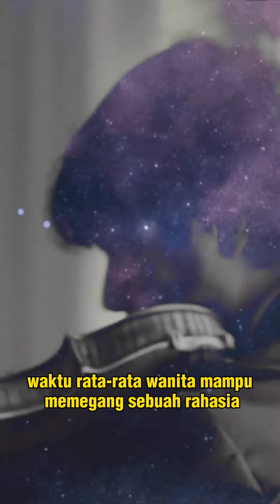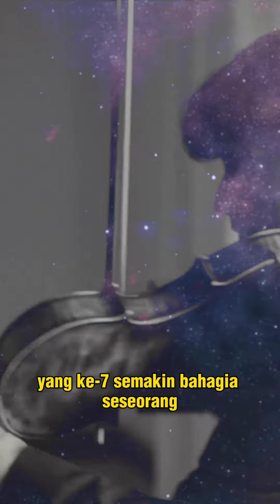TERNYATA 7 FAKTA PSIKOLOGI INI JARANG ORANG TAU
Psikologi adalah ilmu yang mengungkap berbagai misteri tentang perilaku, emosi, dan proses berpikir manusia. Setiap fakta psikologi memberikan wawasan yang mendalam tentang cara kita berinteraksi dengan dunia, merespons lingkungan, dan memahami diri kita sendiri. Misalnya, studi menunjukkan bahwa suasana hati kita dapat dipengaruhi oleh warna di sekitar kita: warna-warna hangat seperti merah dan oranye dapat meningkatkan energi, sementara warna biru dan hijau memberikan efek menenangkan.

Ada juga fakta menarik tentang memori: kita cenderung lebih mudah mengingat pengalaman yang melibatkan emosi kuat, baik positif maupun negatif, karena area otak yang mengelola emosi dan memori saling terkait erat. Fakta lain yang menarik adalah tentang pengaruh "self-talk" atau dialog batin kita; pikiran positif dapat memperkuat rasa percaya diri dan ketenangan, sementara pikiran negatif dapat meningkatkan kecemasan.

Fakta-fakta psikologi membantu kita memahami pola kebiasaan, hubungan sosial, dan bahkan kesehatan mental kita. Dengan memahami dasar-dasar psikologi ini, kita bisa mengambil langkah lebih baik dalam merawat diri, meningkatkan kualitas hubungan, dan membangun keseimbangan emosi yang lebih kuat.

Humanize 171 words

ChatGPT can make